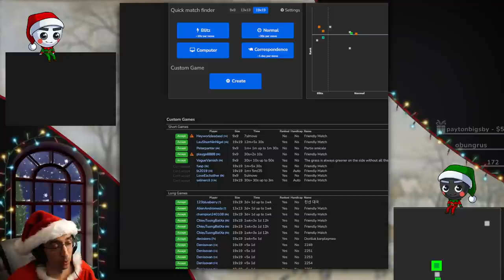Tried to take Gote - 5kyu OGS - Back to Basic Baduk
Well i wanted to give the gift of sente...